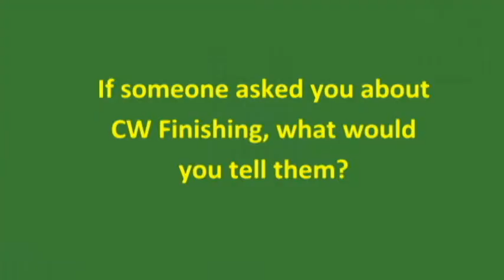Rudy Rack Testimonial.avi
Hear why the president of Rudy Rack in Stevens Point, Wis, chooses Central Wisconsin Finishing for all the company's powder coating needs.